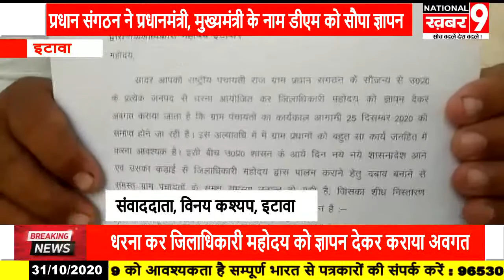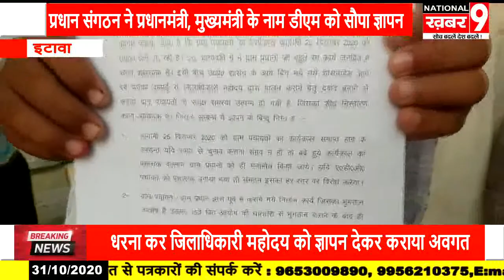राष्ट्रीय पंचायती राज ग्राम प्रधान संगठन ने प्रधानमंत्री और मुख्यमंत्री के नाम डी एम को सौपा ज्ञापन~